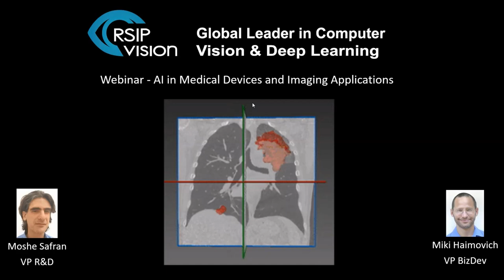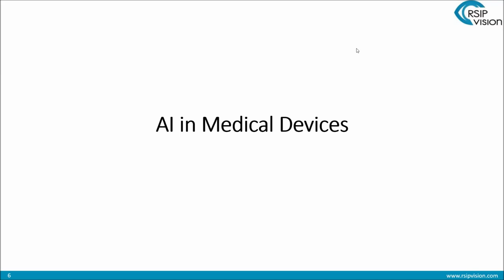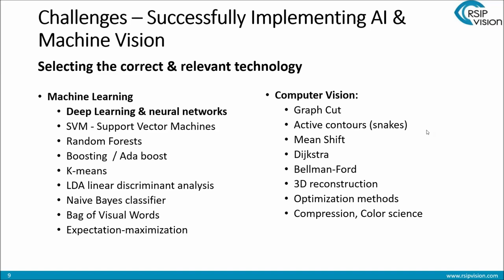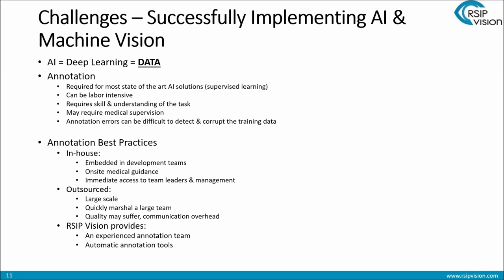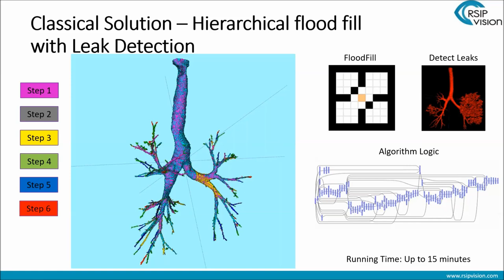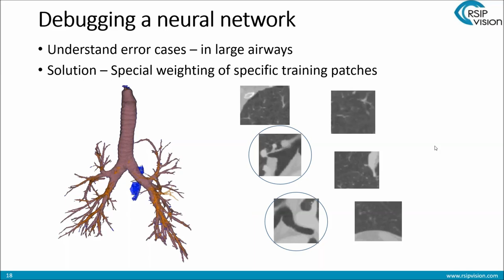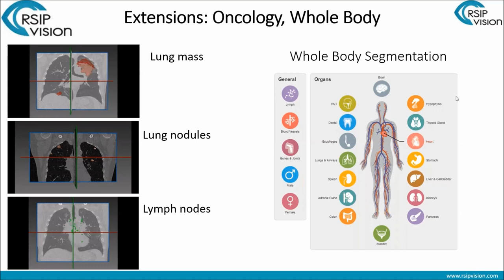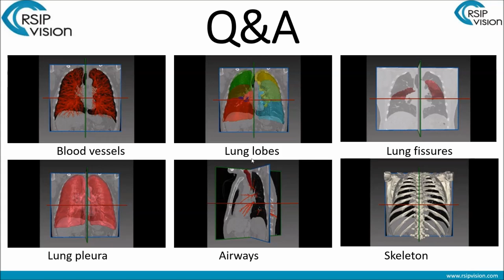Webinar: AI in Medical Devices and Medical Imaging Applications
Webinar held on March 27, 2019.
"AI in Medical Imaging" webinars by RSIP Vision